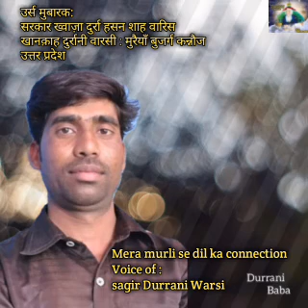Mera murli se dil ka connection voice of: sagir Durrani Warsi